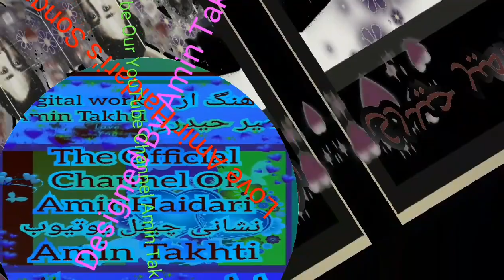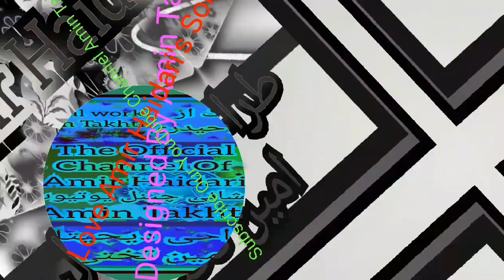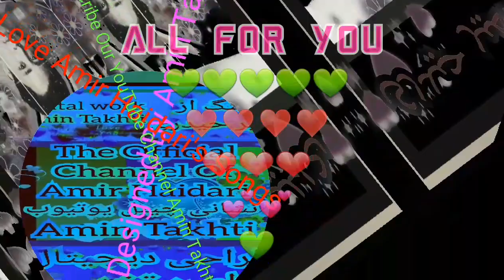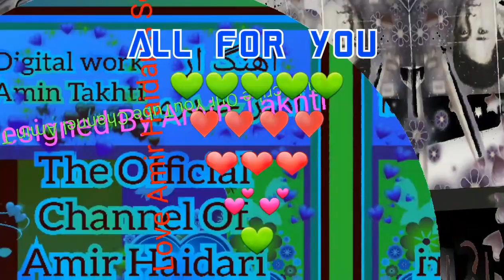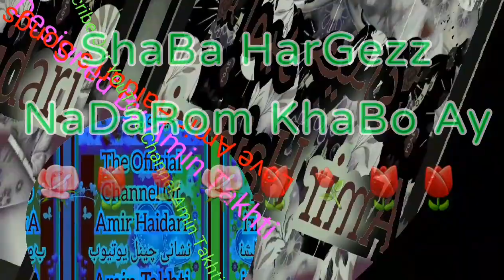اهنگ ها از امیر حیدری صیدیقه 🌷⚘🌹♥💚💕❤ 🌷⚘🌹♥💚💕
امیر حیدری موزیک
amirhaidarimusic

ارزوی لحظات خوش و خاطره انگیز
برای شما عزیزان🌷❤💚♥

if you would like to support us just subscribe share with your friends like it and write your comments and opinion thank you very much we love you  wish you all the best and stay safe❤💚♥🌷🌷

and whoever re-upload or misusing this video audio and images copyright action will be taken

The Official Channel Of Amir Haidari Music Amin Takhti چینل رسمی امیر حیدری
برای اهنگ های جدید زنگوله را بزنید

هر کسی اهنگ‌های امیر حیدری را در هر چینلی غیر از نشانی Amin Takhti در یوتیوب به نشر می‌رساند بدون اجازه سو استفاده سود جوی شخسی و دوزدی میباشد.
Whoever publish Amir Haidari's songs on their YouTube channel its illegal without permission and stolen the songs a part from
Amin Takhti The Official Channel Of Amir Haidari's Music.